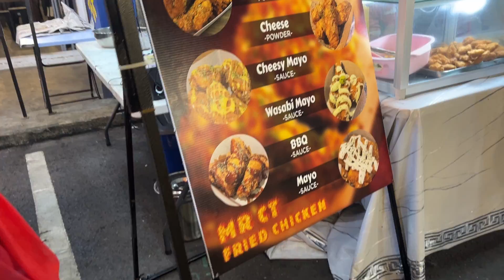Kuching Intercultural Mooncake Festival 2023 : Part - 2 | Raw Life in 4K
Welcome to Raw Life in 4K, Kuching Intercultural Mooncake Festival 2023 : Part - 2 | Raw Life in 4K

Welcome to the mesmerizing world of the Kuching Intercultural Mooncake Festival 2023! Join us in this stunning 4K journey as we explore the rich tapestry of cultures, traditions, and delectable mooncakes that make this festival a true spectacle. In this first part, we'll dive into the vibrant streets, colorful lanterns, and diverse performances that capture the essence of Kuching's intercultural celebration. Don't miss out on this visual feast for the senses!

Kuching
Intercultural Mooncake Festival
Kuching Mooncake Festival 2023
Mooncakes
Cultural Festivals
4K Footage
Malaysia
Cultural Heritage
Traditional Performances
Lanterns
Raw Life in 4K

kuching,sarawak,borneo,malaysia,
sarawak tourism,
kuching sarawak,